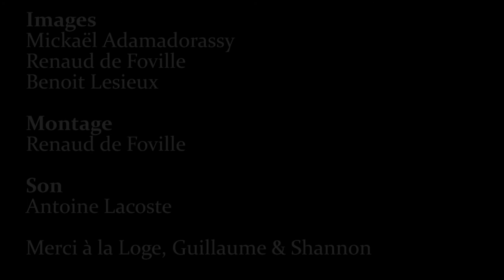Shannon Wright @ La loge : "Asleep"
Shannon Wright en solo à la Loge à Paris pour un concert intimiste. Piano, voix. Un piano qui a donné du fil à retordre à Shannon. Elle nous a tout de même donné son autorisation pour diffuser quelques morceaux de ce concert encore une fois magique et vraiment émouvant.

Images : Mickaël Adamadorassy, Renaud de Foville & Benoit Lesieux

Montage : Renaud de Foville

Son : Antoine Lacoste

Merci à La loge, Guillaume & Shannon.